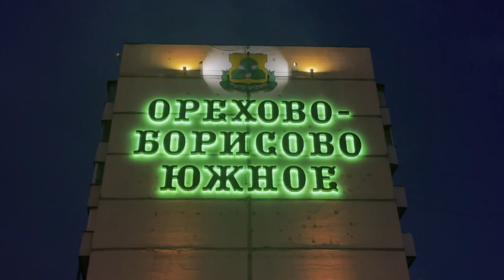KAMSO | MOSCOW BOMBING